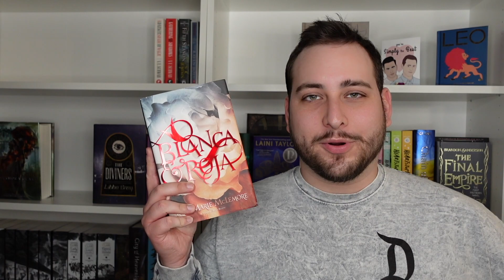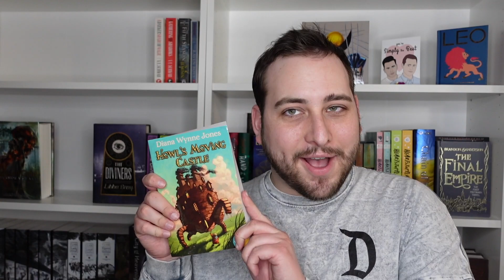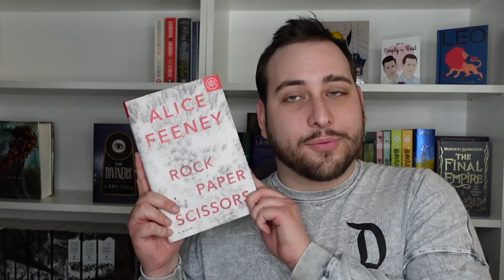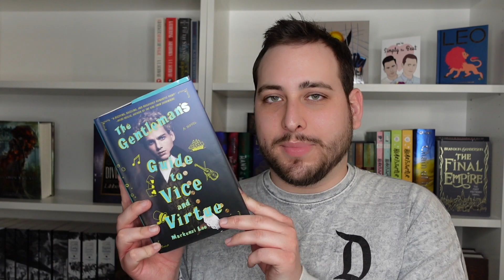My Entire Physical TBR (100+ Unread Books)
1:36 Fantasy
3:59 Mystery/Thriller/Horror
5:00 Historical Fiction/Non-Fiction
5:26 Contemporary
6:19 Sci-Fi
6:34 Classics

👍 like this video if you want to read more!

Musical Credits:
🎼 Atcha - Over you (Outro)